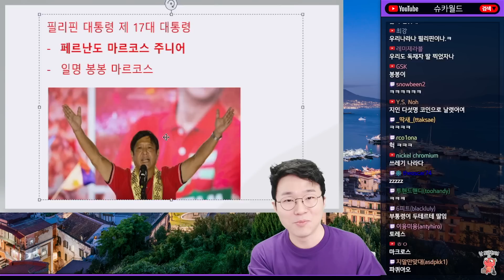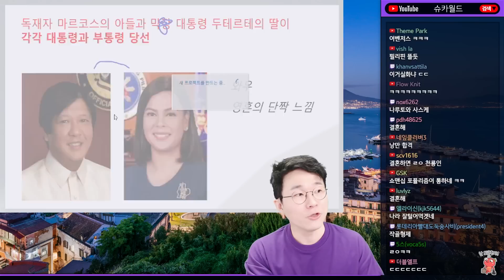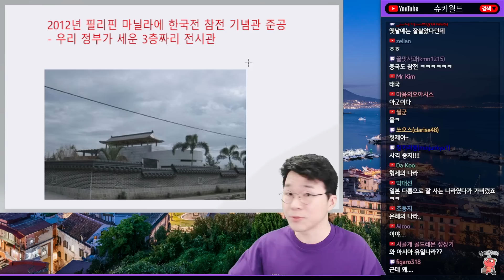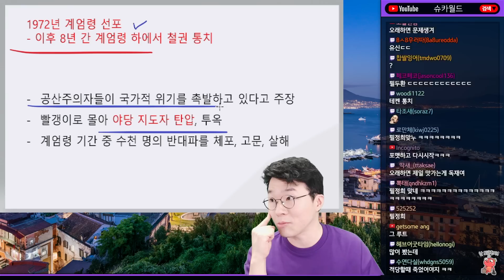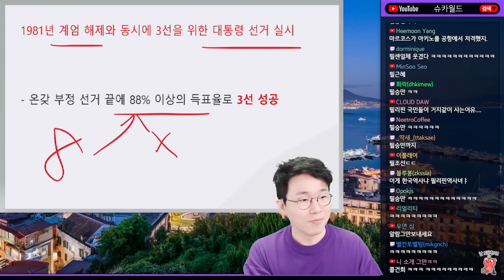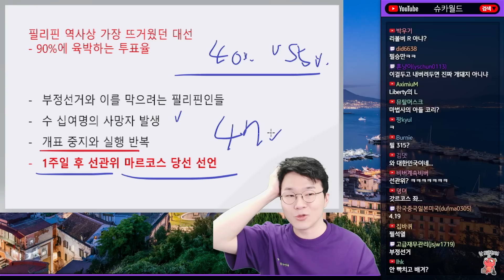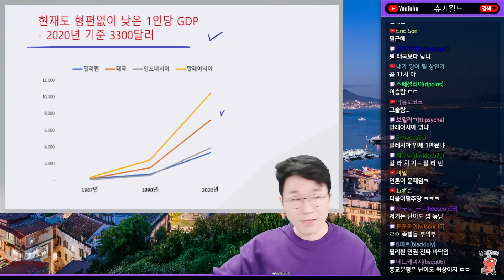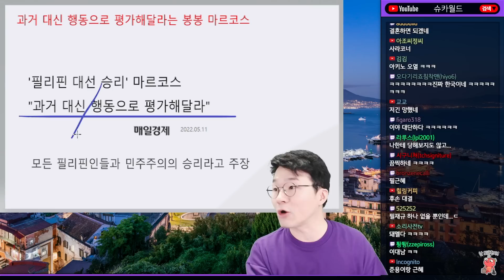2022 필리핀 대선, 독재자 아들의 귀환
삼프로TV에서 새로운 강좌 프로그램을 오픈했다고 합니다.
경제를 넘어 지혜의 세계로!
- 개강 전 얼리버드 혜택 최대 68% 할인 (~5/10 마감)